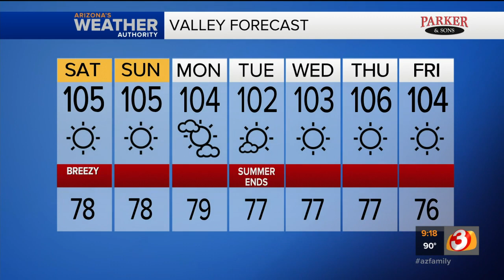FORECAST: Very warm and breezy start to the weekend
Temperatures continue their downward trend over the next several days as a trough to the north of Arizona weakens our ridge of high pressure and pushes it to the east.